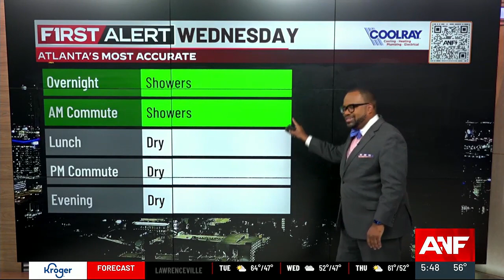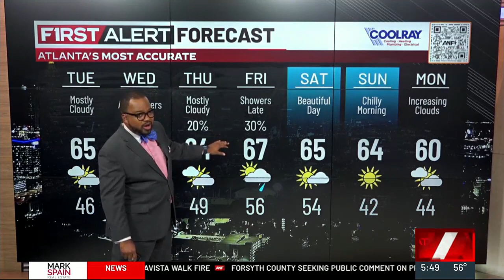First Alert Forecast for Tuesday, Nov. 14, 2023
Cloudy and cooler today and the chance for showers returns tomorrow.